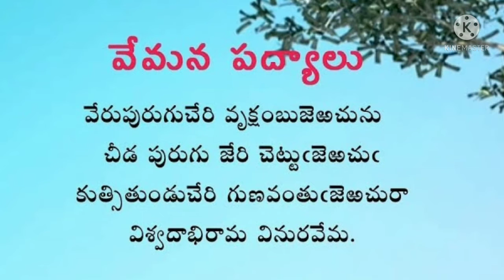సుమతి శతకం 02